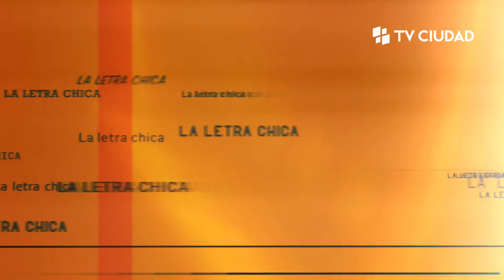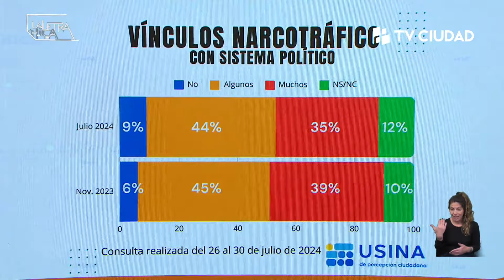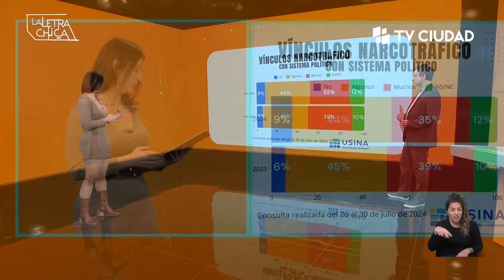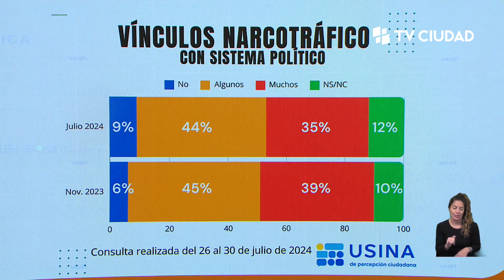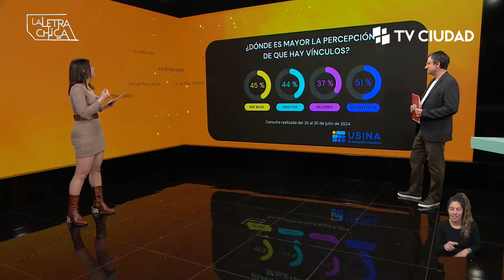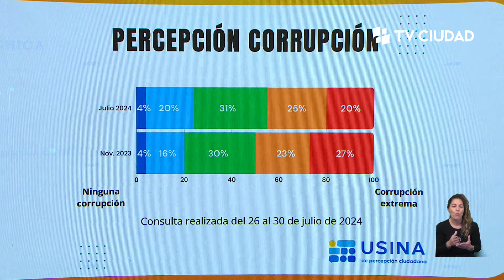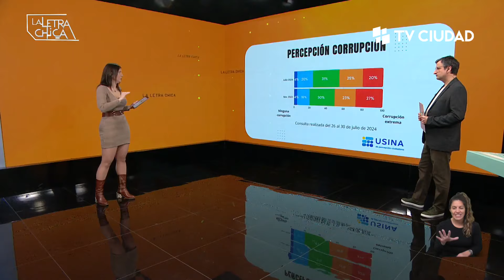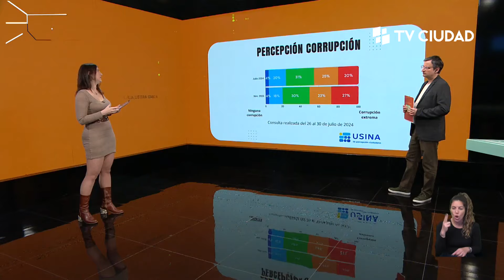La Letra Chica - Uruguay en la ruta del narcotráfico con Eduardo Preve y Lucas Silva